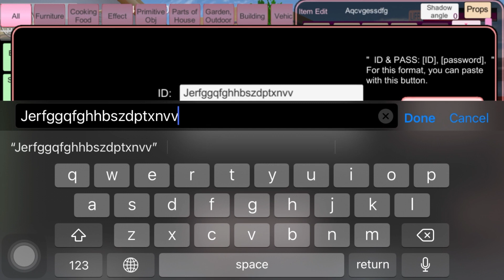Ep383 sakura school simulator, very amazing @@